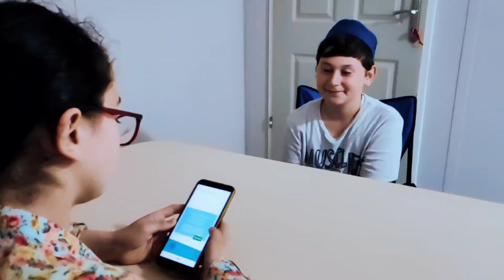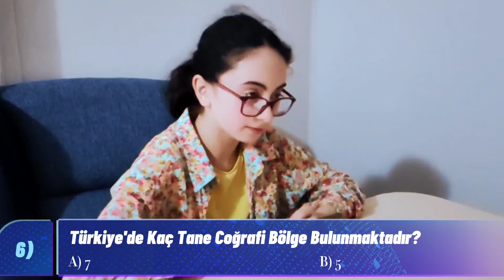KİM YARIŞMAK İSTER? (Ahmet) - Bilgi Yarışması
Kanalımızın yeni bir videosuna hoş geldiniz arkadaşlar. Bu Videomuzda ''Kim Yarışmak İster?'' Adlı Bir Bilgi Yarışması Yapıyoruz Ve Konuğumuz Ahmet. Kanalımızın içeriği hakkında bilgi verecek olursak , kanalımızda film, eğlence ve oyun videoları bulunması planlanmaktadır. Görüşmek üzere...
Amatör TV